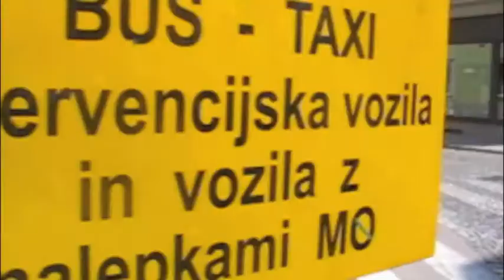IndieGoGo - Making and Playing 'Latitude'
In this video I describe the two projects that I am 'crowdfunding' for, within my brand new IndieGoGo 'campaign'-- raising money to fund the production of my fifth release 'Latitude', and the subsequent tour in spring 2012!

for a closer look, and pick yourself up a copy of the album, or one of the other exclusive perks. And thank you for helping this come alive!!